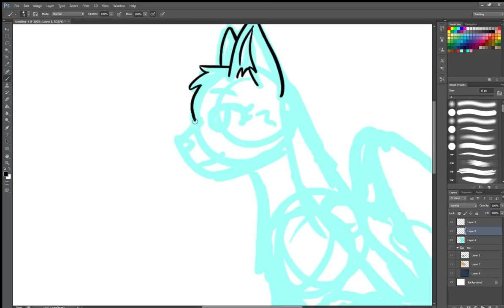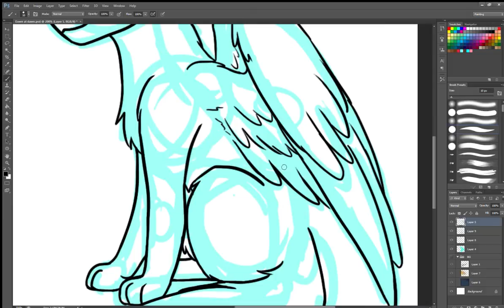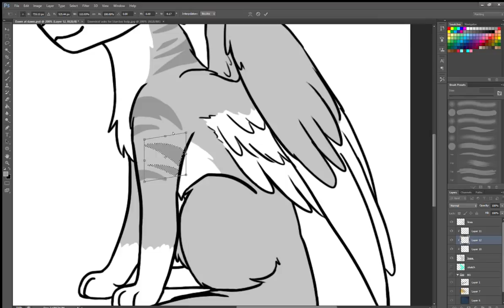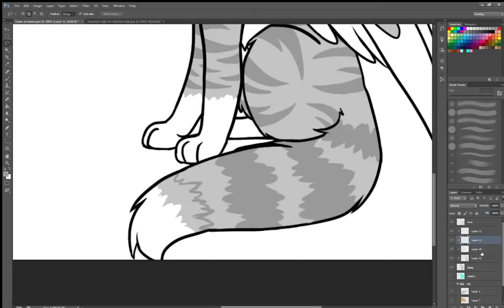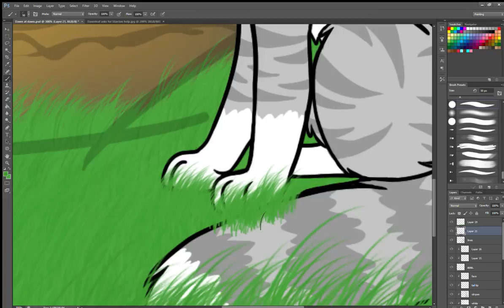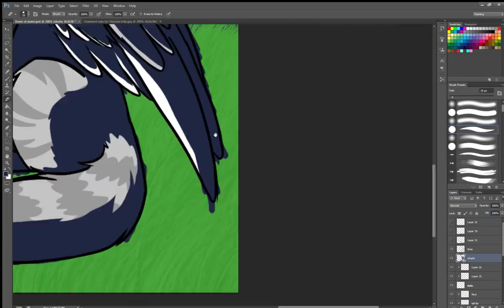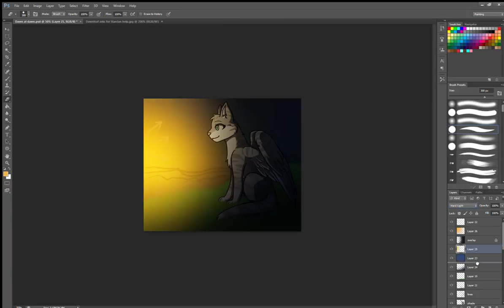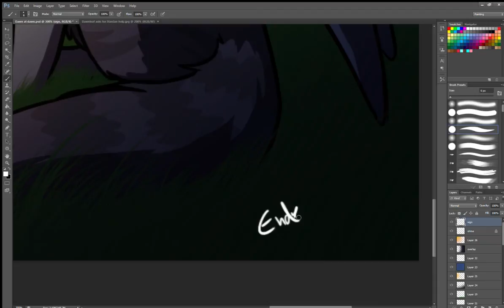Dawn at dawn - Warriors OC speedpaint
My Warrior Cats OC, Dawnleaf, just enjoying the sunrise and the view.

Dawn has been an OC of mine for quite a while now (around 4-5 years!), but I rarely draw her anymore. So I decided to remedy that!

Picture can be found here!

(I recommend the Heart of Mine album, it’s good)
Serenity
When we found the horizon
New land
Breathing planet
Pink horizon
Northern lights